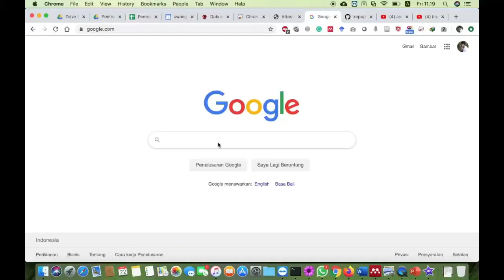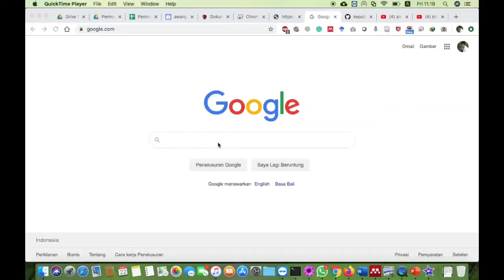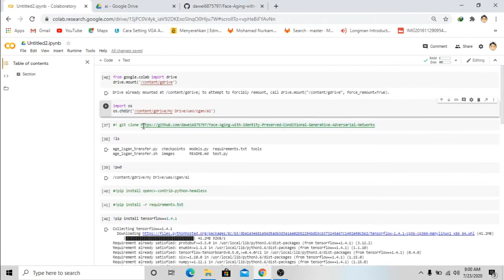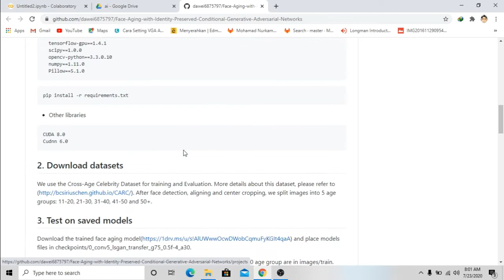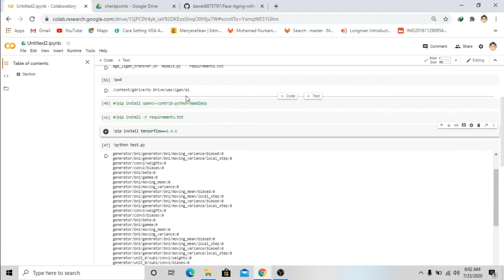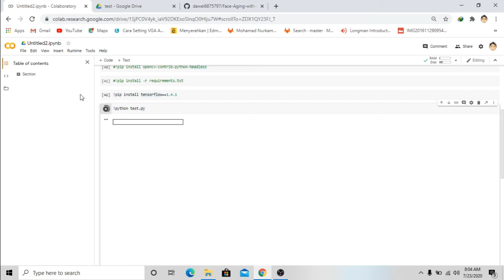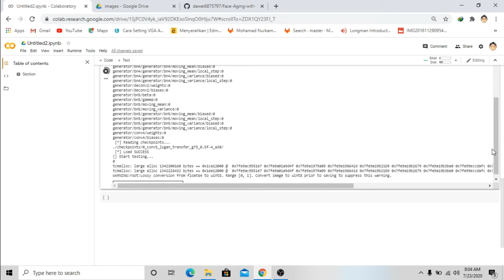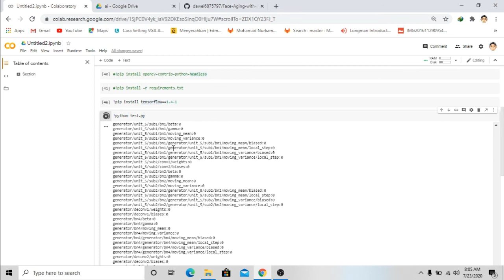Face Aging - Membuat Foto Menjadi Tua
Muhammad Abdul Gani Wijaya
1174071
D4TI3C